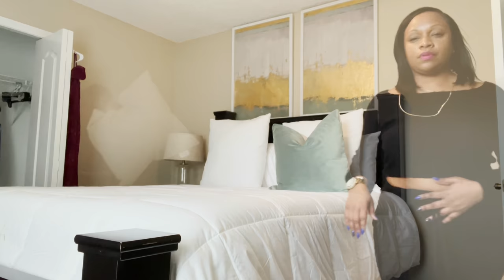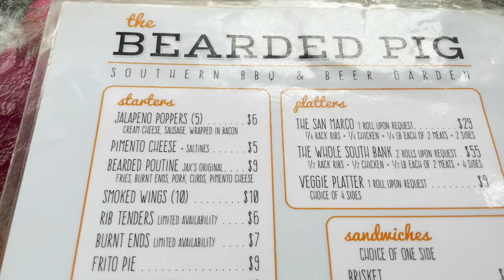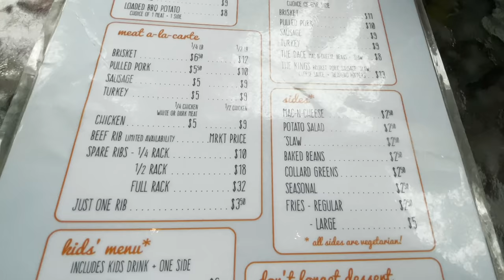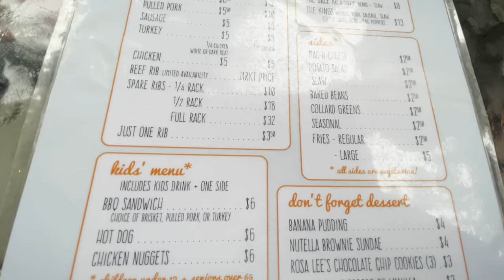I’M SORRY!!//NEW BEDDING!!//SPIRITUAL CELEBRATION!!//LUNCH WITH BAE!!//NEW ORLEANS SEAFOOD RECIPE!!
Hi Lifestyle Lovers! ❤️ I hope you enjoy this week’s vlog! Happy Holidays! 😊